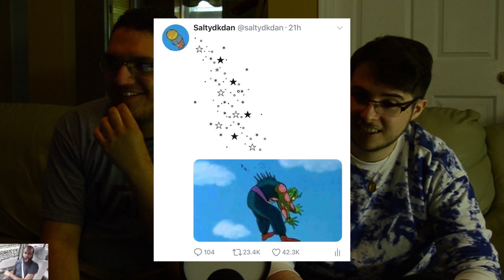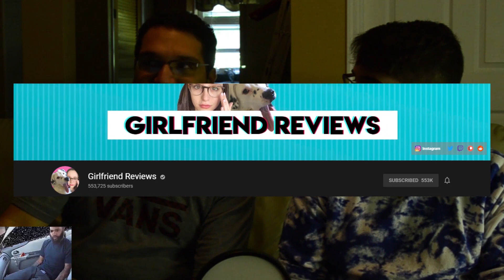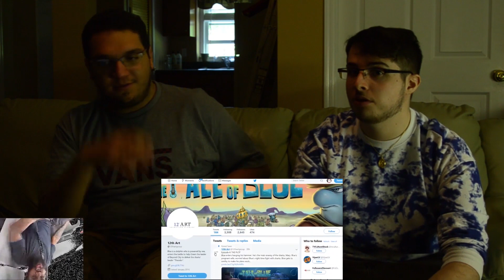QnA in a dimly lit basement (obligatory 150k sub video)